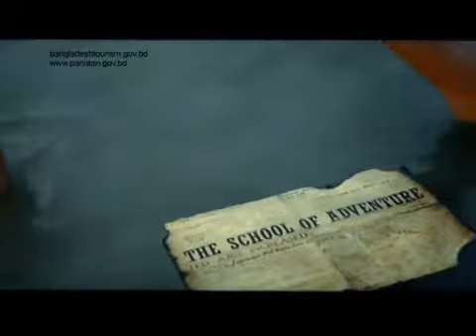Beautiful Bangladesh - 'School of life'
Travel Beautiful Bangladesh: The complete school of life, is combination of the best parts of two Beautiful Bangladesh videos.